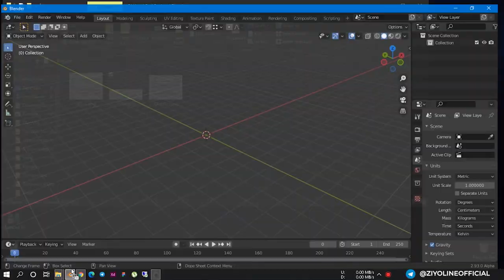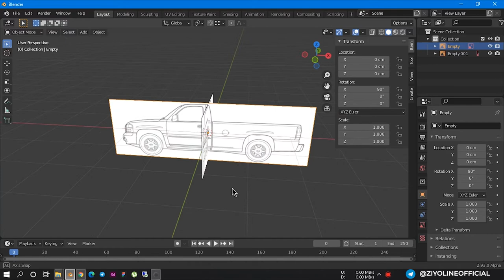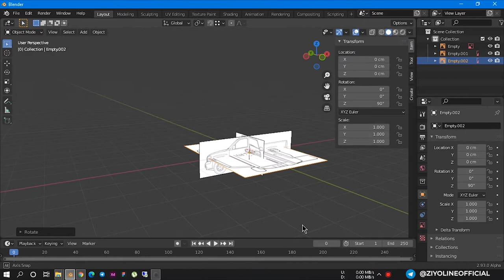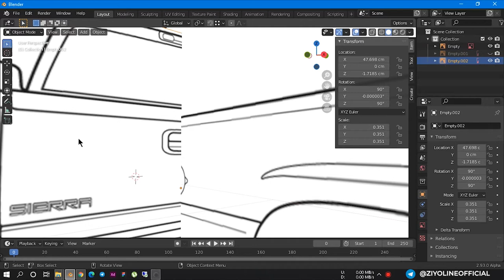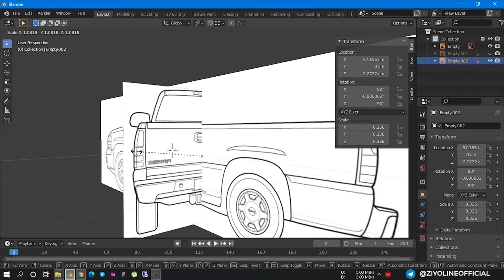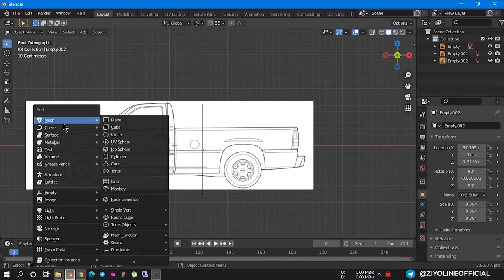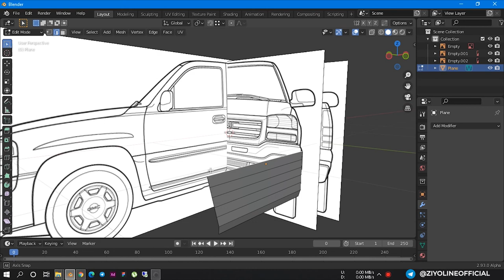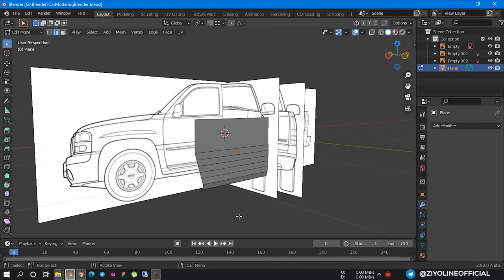Blender Car Modeling | Blender darslari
Assalomu alekum va rahmatillohu va barakatuh !
ZiyoLINE.UZ saytining Rasmiy Yotube kanaliga xush kelibsiz.  Kanalimizda :
Arxitektura va Dizayn
Web Development
Android va Desktop Development
Motion Graphics
Grafik Dizaynerlik
Kompyuterda ishlashni 0 dan professionalgacha o'rganish
Umumta'lim fanlar
Video Montaj
Bloggerlik
 va shu qatorda ko'plab sohalar boyicha malumotlar topasiz !
 Bizdan uzoqlashmang !  ZiyoLINE.UZ | Birgalikda yuksalish sari